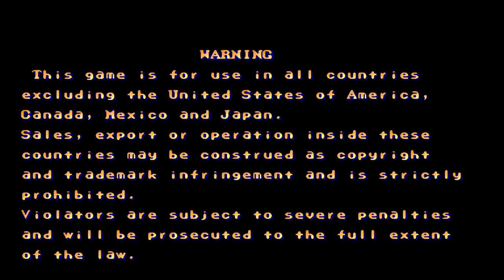Street Fighter II' Champion Edition (Arcade 1CC Hardest Difficulty) - M. Bison Playthrough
Ya a la venta en Amazon mi libro ‘Insert Coin - Obras maestras del videojuego’. Un homenaje literario a mis cien videojuegos favoritos, con cientos de ilustraciones, enlaces e información que encantará a los amantes de los videojuegos y, sobre todo, de los juegos retro y los arcades de los salones recreativos
Ya la venta, también en Amazon, 'Final Round - Los mejores videojuegos de lucha de la historia'. Un ensayo sobre los cincuenta juegos más destacados del género de lucha, con cientos de ilustraciones, información y anécdotas